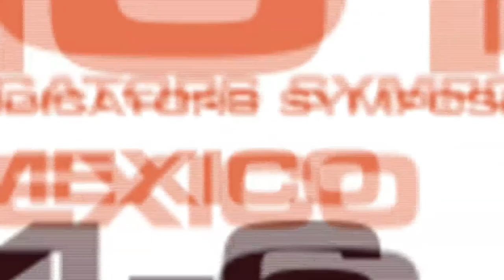WTIS-13 Interview: Sam Pitroda, Advisor to the Prime Minister of India